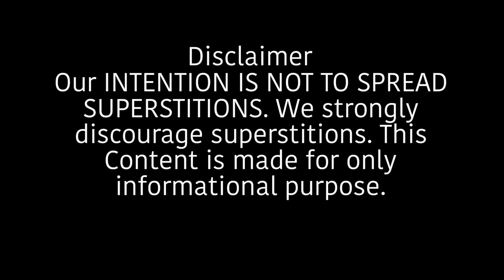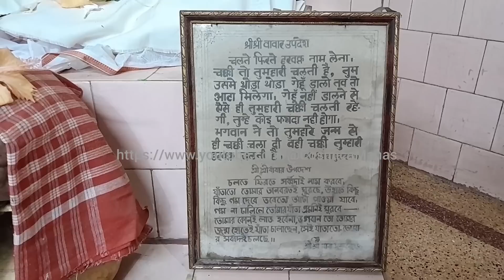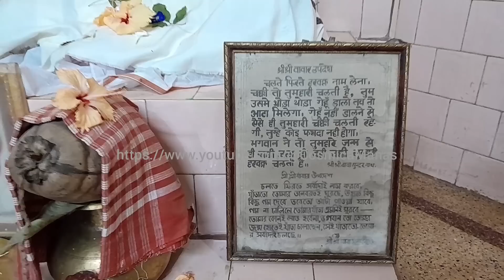Tantrik Dilip Nathजी के बड़े खुलासे | sarba badha nibaran totka | RamNath Aghori SundarNath Baba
Ram nath aghori
sundar nath baba
aghori tantrik
kamakhya aghori tantrik
tantra sadhana
tona totka